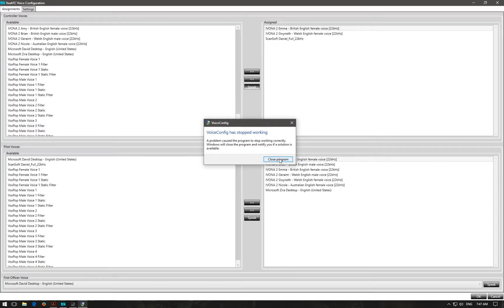Desktop 04 DEC 2016 07 47 37 01 VoxATC beta 7.2 Voice Config